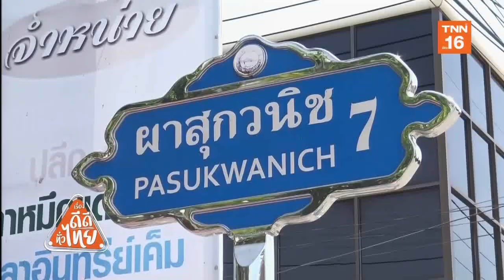ขนมทองม้วนราดหน้าสูตรโบราณ จ.ประจวบคีรีขันธ์ | เรื่องดีดีทั่วไทย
ขนมทองม้วนราดหน้าสูตรโบราณ จ.ประจวบคีรีขันธ์ | 2/08/62 | งานดีทั่วไทย | เรื่องดีดีทั่วไทย